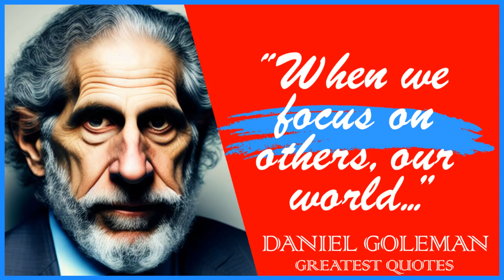55 Daniel Goleman’s Quotes | Inspiring Wise Life Quotes of Daniel Goleman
Daniel Goleman is an author, psychologist, and science journalist. For twelve years, he wrote for The New York Times, reporting on the brain and behavioural sciences. His 1995 book Emotional Intelligence was on The New York Times Best Seller list for a year and a half, a bestseller in many countries, and is in print worldwide in 40 languages.

Apart from his books on emotional intelligence, Goleman has written books on topics including self-deception, creativity, transparency, meditation, social and emotional learning.

This video is quotes from Daniel Goleman. This quotes compilation is made of his best quotes and we hope that these life quotes can make you think about many things in your life. Daniel Goleman’s quotes are definitely worth your time.

 We hope you enjoyed this Inspiring Wise Life Quotes of Daniel Goleman.